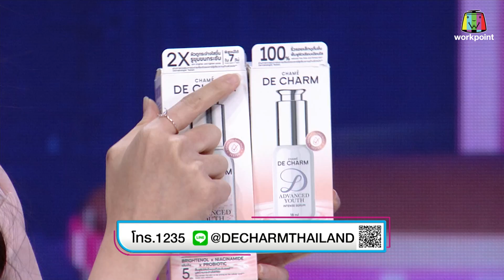โต๊ะหนูแหม่ม |EP.26| ถามชัดๆ กับ 'ทนายเจมส์ นิติธร' คดี 'แตงโม' ใครยุ่งได้บ้าง?|8 มี.ค. 65 | Full EP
พบกับรายการ โต๊ะหนูแหม่ม
ทุกวัน จันทร์ - ศุกร์